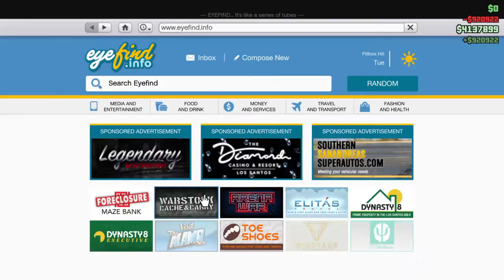Lvl 250 New Record